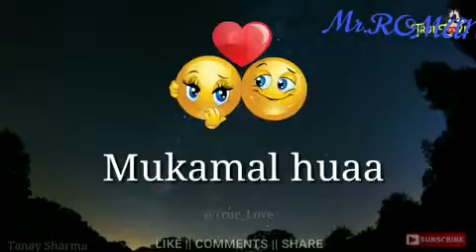Whatsapp Status ( Ek Mulakat ho )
Status
Whatsapp video status
Whatsapp status
30 second whatsapp status
30 second video
Whatsapp video status lyrics
Whatsapp video status 30 sec.
Latest Whatsapp video status
New Whatsapp video status
Whatsapp video status love song
Whatsapp video status sad song
Video song whatsapp status
Sad version
Heart touching song
Best heart touching song
Love song
Sad song
Couple song
Cute couple
30 second whatsapp video song

Don't forget
COMMENTS
All music content is copyright and its right is reserved with respective artist

Whatsapp status and unplugged song